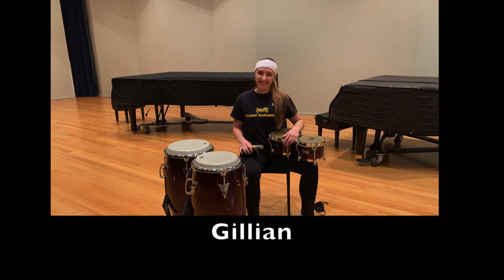NKU Latin Jazz | GV Blues | NKU SOTA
"GV Blues" performed by the NKU Latin Jazz ensemble under the direction of Pablo Benavides.

GV Blues
Composed by Pablo Benavides

Flute: Nicole Ortiz
Piano: Val Suits
Bongos: Gillian Bowman
Congas: Dalton Shultz
Timbal: Jonathan Burlew
Synthesizer: Pablo Benavides

Special guest on tenor sax: William Brian Hogg

Video recorded by Gillian Bowman, edited by Pablo Benavides
Sound production: Pablo Benavides and Jonathan Burlew